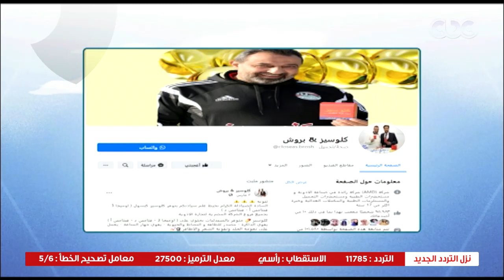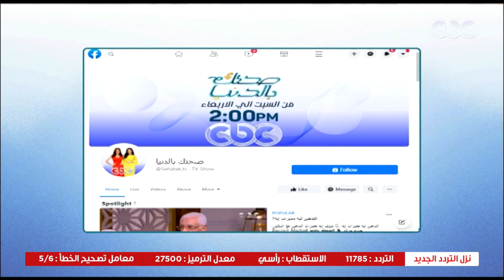صحتك بالدنيا | حلقة خاصة عن جدوى الحقن المجهري لتحقيق حلم الأمومة | حلقة كاملة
صحتك بالدنيا | حلقة خاصة عن جدوى الحقن المجهري لتحقيق حلم الامومة | حلقة كاملة

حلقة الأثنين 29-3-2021